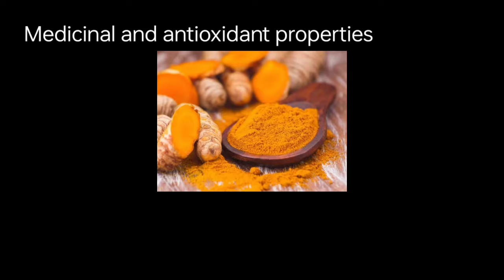Eye Flu ! Eye Flu treatment and Home Remedies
hello friends aaj k video main hum eye flu k baarey main janenge k ye hota kaise hai kon kon se baton ka dhyan rakh na hai agar ho jaye to kaise dhyan rakhein  apni ankon ko kaise protect rakhein eye flu ka treatment kya hai iski homeremedies kya hai or iska hum ghar main ilaj kaise kar sakte hai
Eye flu
symptoms of eye Flu
tips to say protected from eye infection